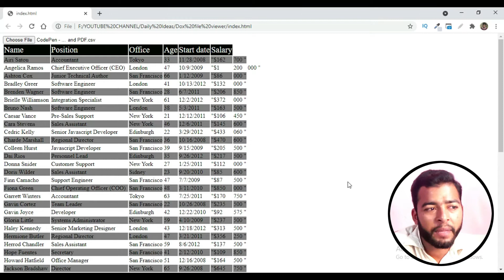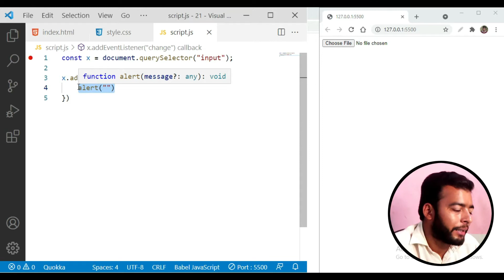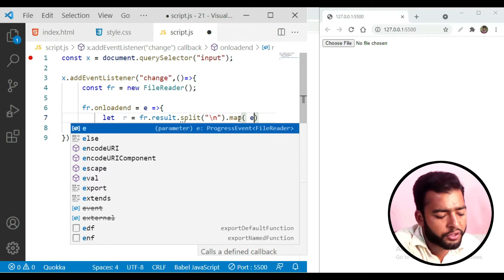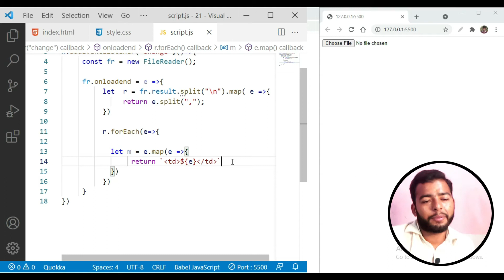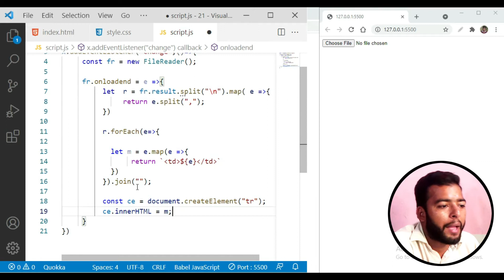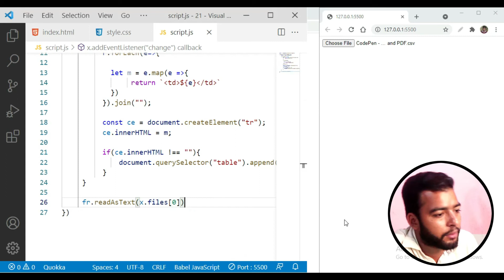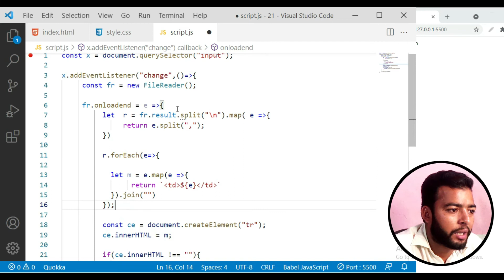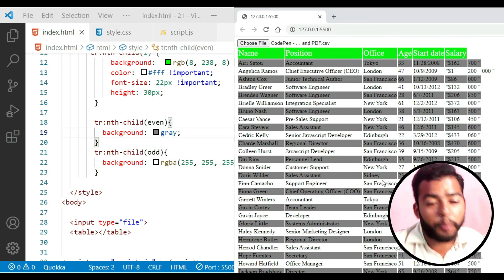🚀 JavaScript Tutorial: Load CSV File Data into HTML Table [2022] | Step-by-Step Guide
Welcome to Creative Babar In this JavaScript tutorial for 2022, we'll guide you through the process of loading CSV file data into an HTML table using JavaScript. Whether you're a beginner or an experienced developer, this step-by-step guide will help you master this essential skill.

🔥 Key Tutorial Highlights:

CSV Data Handling: Learn how to read and manipulate data from CSV files.
HTML Table Creation: Create a dynamic HTML table to display the CSV data.
JavaScript Magic: Harness the power of JavaScript to make your web pages interactive and data-driven.

2022 Relevance: Stay up-to-date with modern web development practices and techniques.
Tutorial Content:

Setting Up: Prepare your development environment for the tutorial.
CSV File Reading: Write JavaScript code to read CSV file data.
HTML Table Creation: Build an HTML table dynamically using JavaScript.

Data Presentation: Populate the table with the CSV data for a user-friendly presentation.
Who Should Watch:

Aspiring web developers who want to add data visualization and interactivity to their websites.
Beginners looking to understand data handling and table creation using JavaScript.

Developers are interested in enhancing their web development skills in 2022.

By the end of this tutorial, you'll be equipped with the knowledge and skills to load CSV file data into an HTML table, a valuable asset for any web developer. Join us on this educational journey and unlock the potential of JavaScript for data presentation!

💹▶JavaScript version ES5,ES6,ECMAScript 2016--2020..